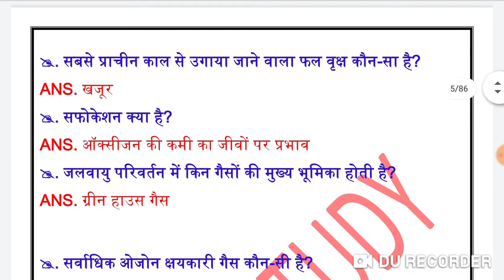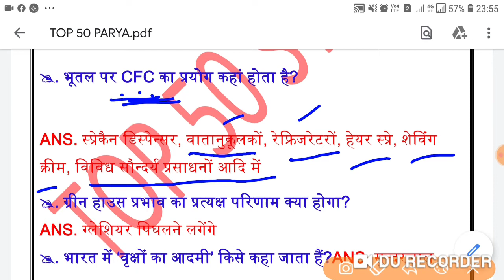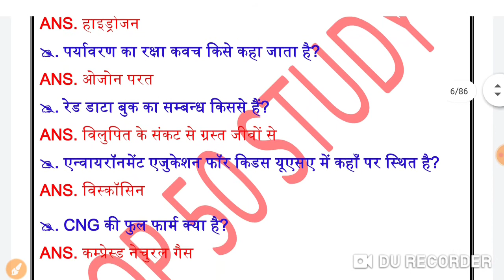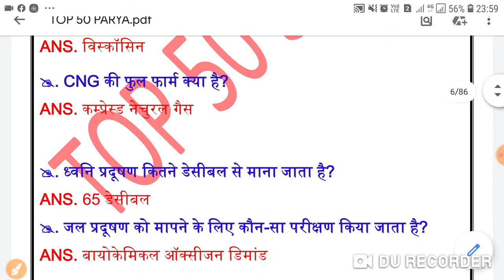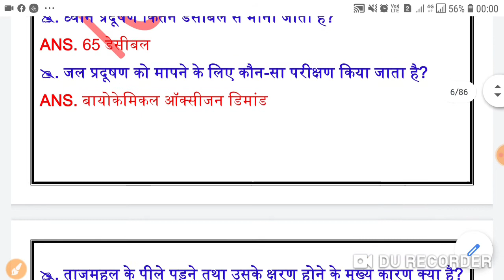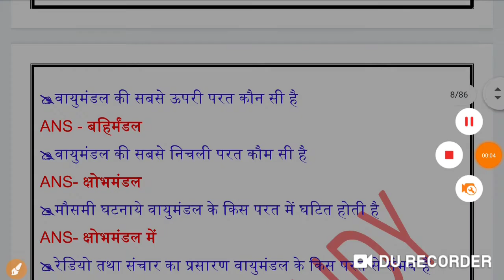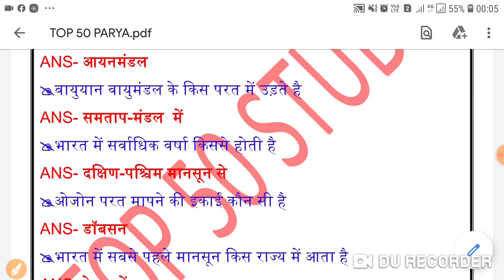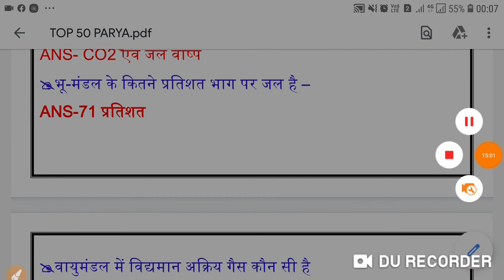MP TET GRADE - 3#पर्यावरण || Class - ||Environment || संविदा वर्ग - 3 प्राथमिक शिक्षक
MP TET GRADE - 3 paryavaran question answer